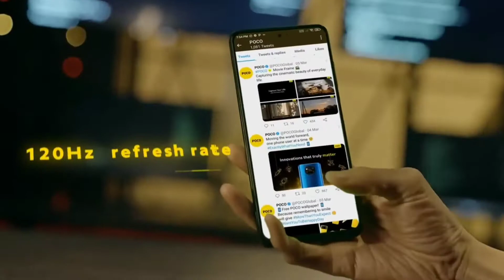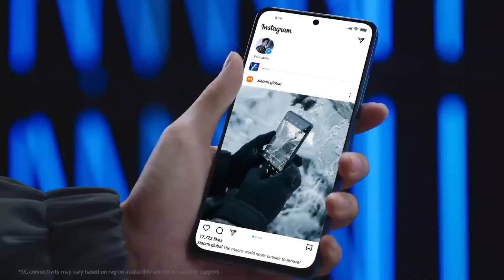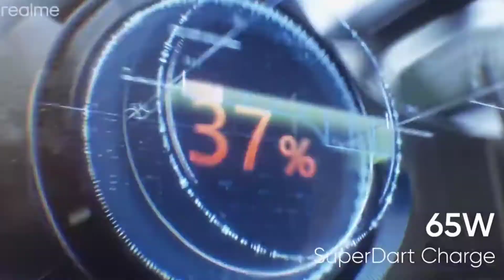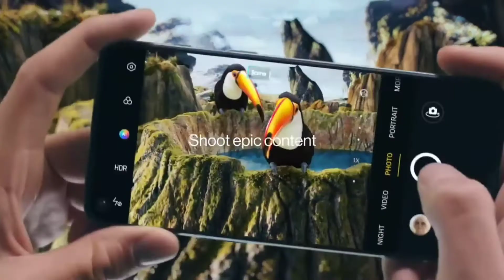২০হাজার থেকে ৩৫হাজারে top 7 best gaming phone।।camera phone in 2021-2021 1080 30 19 82 Mar232022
Welcome to the official homepage of বাংলারCarryভাই on youtube and also welcome to my another video.this video was suggested top 7gaming phons on 20k to 35k in bangladesh 2021 to 2022.
Top 7 best gaming phone
Top 7best camera phone
Tope 7 best camera and gaming phon
1.iqoo 7
2.oneplus 9r
3.realme x7 max
4.realme gt master edition
5.redmi note 11 pro 5g
6.iqoo z5 5g
7.poco x3 pro
best camera and gaming phone
best gaming phon 20k to 35k
best gaming phone in bangladesh
top 7gaming smart phone under 35k
latest gaming phone
gaming phone
camera phone
to 7 phone

Top 3 best gaming phone under 20k in 2022.